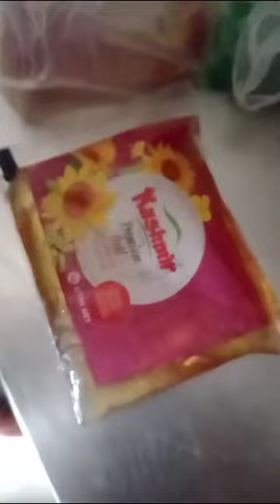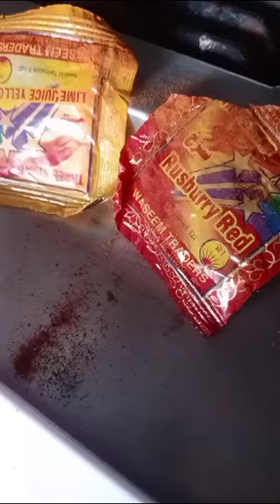tasty comercial matanjan recipe